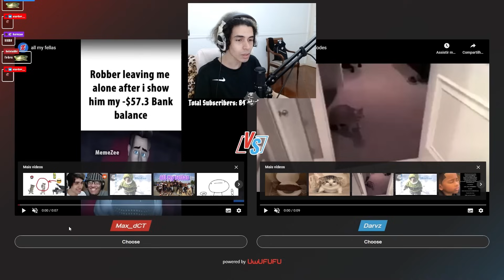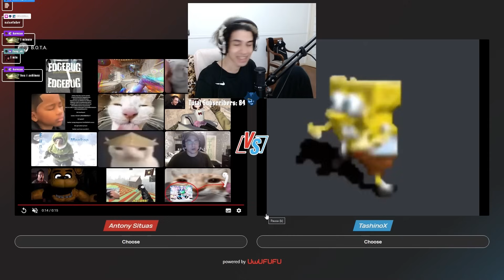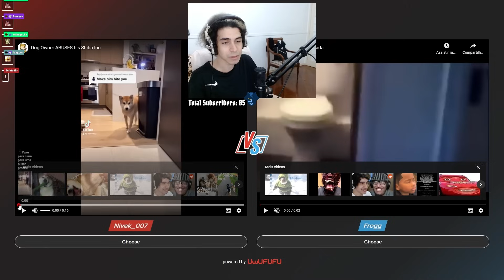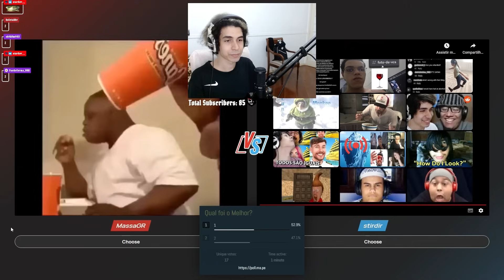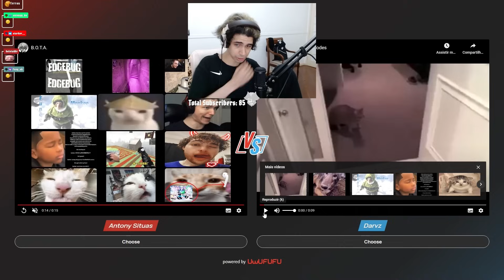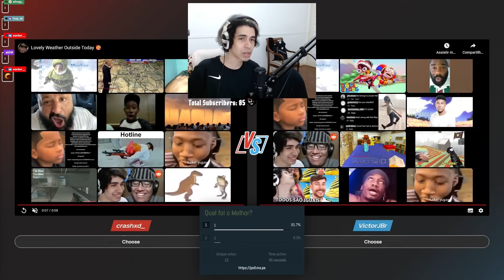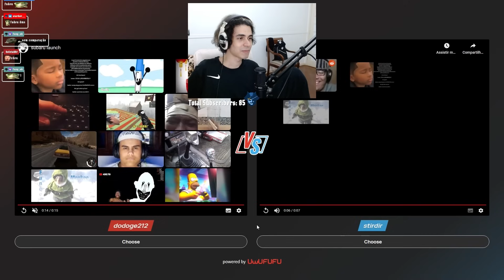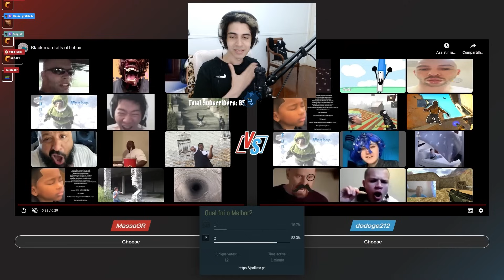o CAMPEONATO de MEMES para o ALERTA de DONATES #2